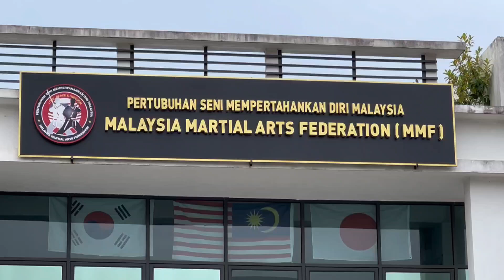Optimist by Dr S Suhaizy